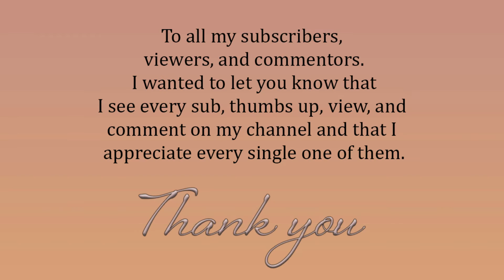RDR2 Online - March 23, 2021 Madam Nazar location and Daily Challenges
Hey everyone! Here is where you can find Madam Nazar and see today's daily challenges!

Daily Challenges:
0/1 Channel Catfish caught
0/1 Herb Picking Contest completed
0/1 Photographed your horse
0/3 Player kills with a Rifle in Showdowns
0/2 Snakes skinned
0/2 Visited Annesburg and Armadillo in an hour
0/3 Wolves killed